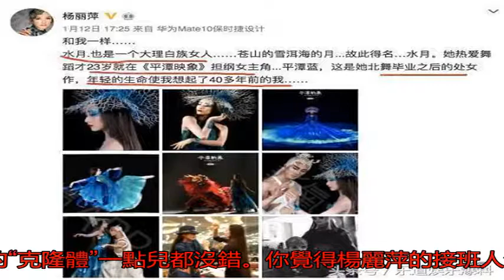小彩旗被逐師門 新接班人是翻版楊麗萍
楊麗萍是大家熟悉的舞...